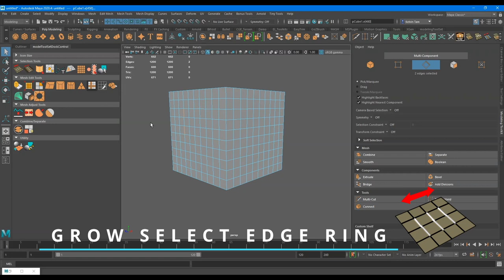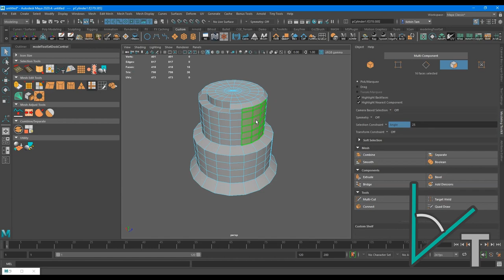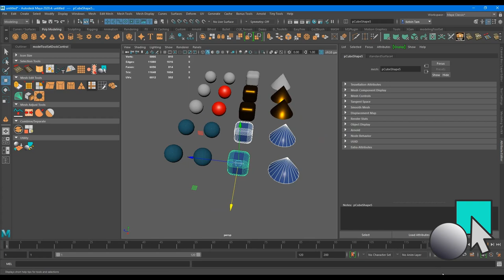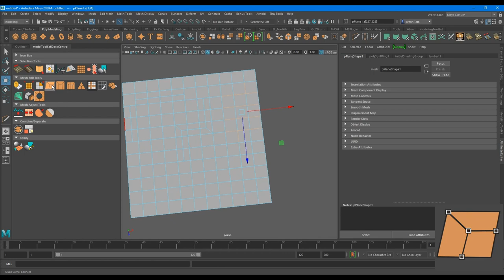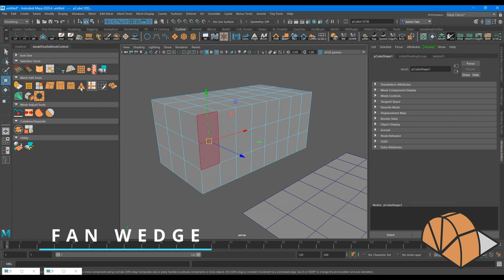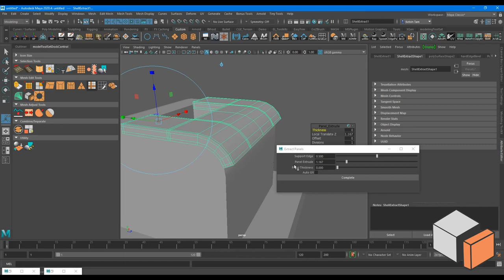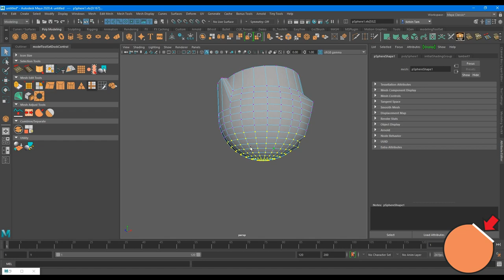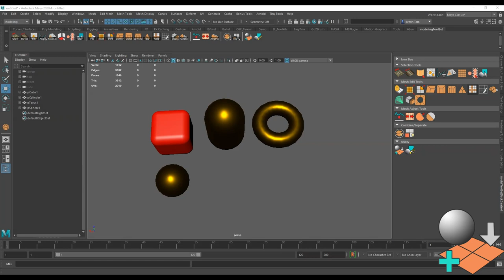KT Modeling Tool Set Release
The Model Tool Set is finally here!
This collection of tools extends Maya modeling capabilities.
With useful tools like Quad Corner Connect, Straighten Edgeloops, Grow selection by Angle. and more.

Please turn on closed caption (CC) for explanation of tool function. No voiceover.

Works on Maya 2018 and Above
Maya 2023 Reccomended for Full Features

00:00:00 Intro
00:00:06 UI Overview
00:00:44 Features and usage
00:00:46 Grow Select Edge Ring
00:00:58 Shrink Select Edge RIng
00:01:07 Select Hard Edge
00:01:27 Face Fill Selection
00:02:35 Angle Selection
00:04:10 Shell Select
00:04:28 Select Similar Plus
00:05:00 Select Similar Material
00:05:16 Multi Shell Extrude Fix
00:06:08 Inset Face
00:06:42 Quad Vertex Face Extrude
00:07:25 Quad Corner Connect
00:08:13 Quad End Connect
00:08:35 Quad Split End Connect --
00:08:59 Tri Connect -- turn triangle into quad connection
00:09:16 Quad Ring Connect -- connects face rings
00:09:47 Grid Cut -- quickly add grid division
00:10:46 Fan Wedge
00:11:25 Fan Connect
00:11:53 KtpolyPanelExtract
00:12:53 HolePuncher
00:13:31 Straighten Edgeloops
00:14:00 Space Edgeloops
00:14:45 Average Planar
00:15:14 Smooth Vertex Mod
00:15:52 Smart Combine
00:16:30 Smart Separate
00:17:24 Transfer Shader Plus
00:17:46 Clean Unused Shaders

maya modeling script
maya modeling tools
maya modeling plugins